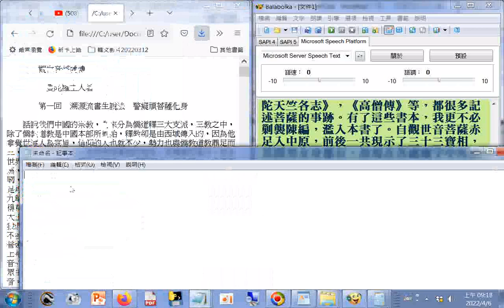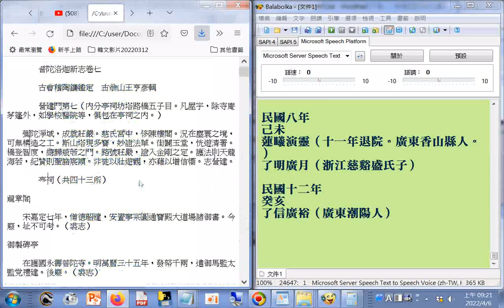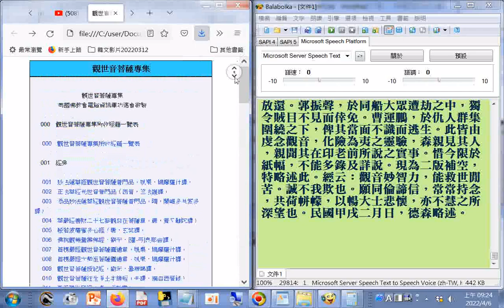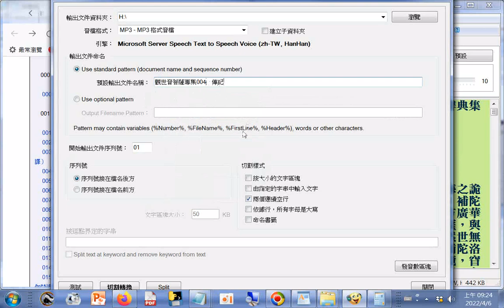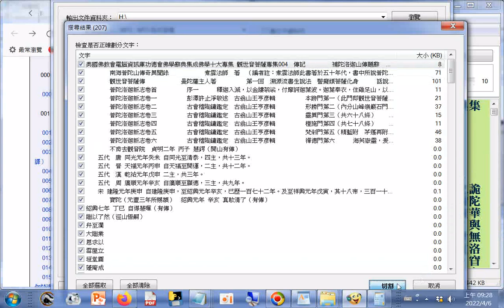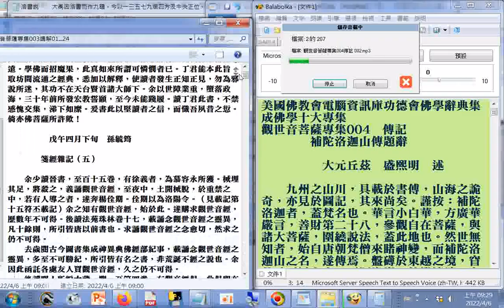觀世音菩薩專集004傳記含目錄，使用電腦報讀程式#Balabolka製作成mp3聲音檔，20220406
(美國佛教會電腦資訊庫功德會佛學辭典集成佛學十大專集)  筆者附錄: 現今道劫並降，揚道於世化劫殃，有求孔孟聖道三寶心法就不枉費今生來世間。世間財世間用--生不帶來，死不帶去，或是給以後不相識的人用，但是得三寶心法卻能帶著走，在世能逢凶化吉、躲劫避難、改變命運，壽終能超生了死，離苦得樂，智者切莫入寶山而空手回。